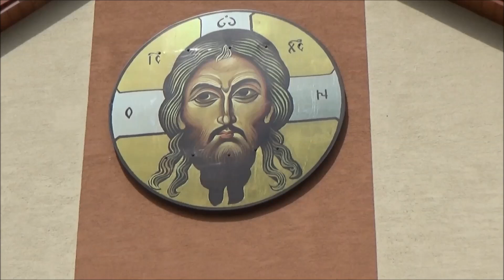Veľký deň v Čičave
V Čičave, v ktorej sa mal narodiť ostrihomský prímas František Barkóci (1710), a v ktorej je od roku 2005 Gréckokatolícke pastoračné centrum Rómov, vysvätil 11. augusta 2019 novú faru vladkya Ján Babjak.